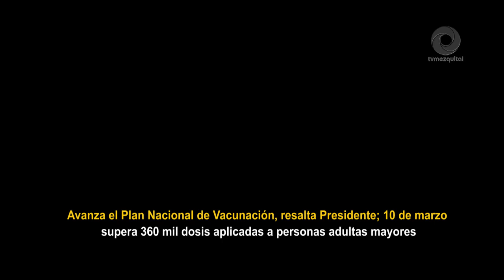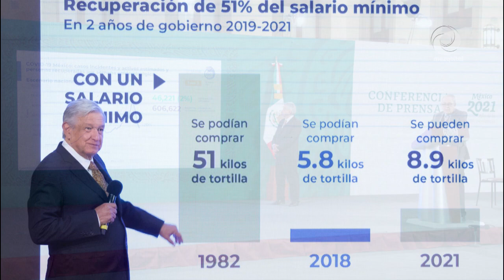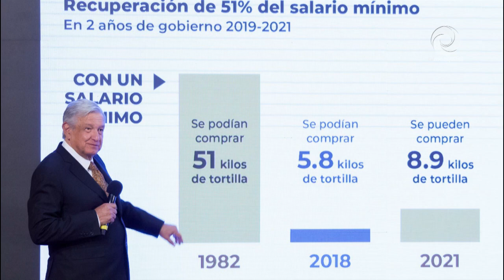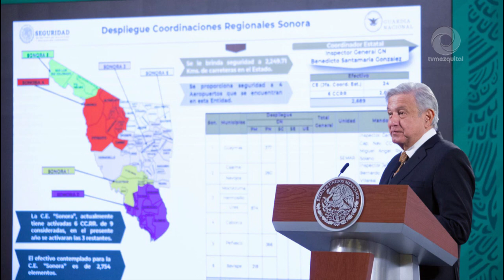Avanza el Plan Nacional de Vacunación resalta presidente; 10 de marzo supera 360 mil dosis aplicadas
Avanza el Plan Nacional de Vacunación resalta presidente; 10 de marzo supera 360 mil dosis aplicadas a personas adultas mayores.